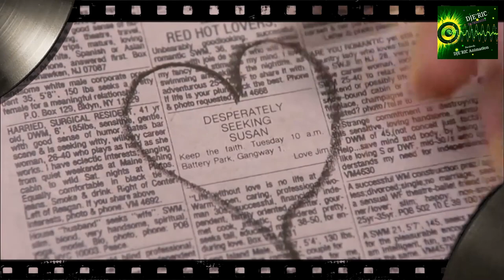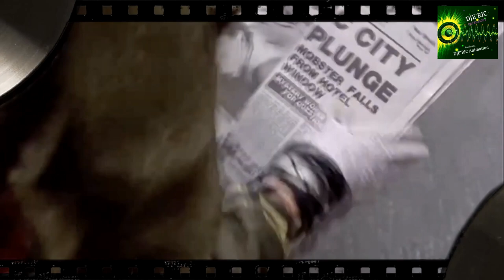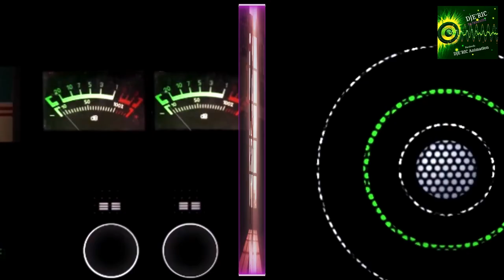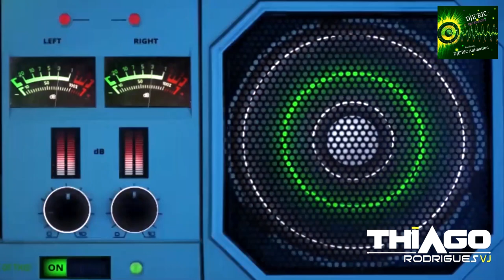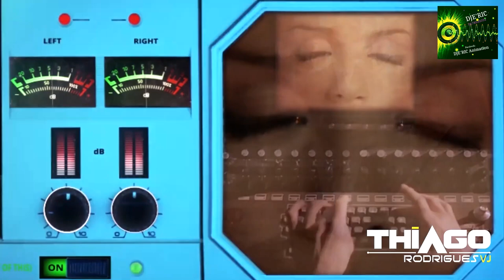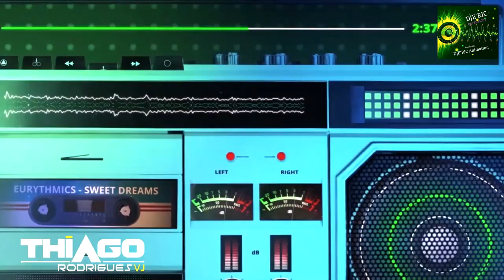mix Dario Caminita et Thiago Rodrigues